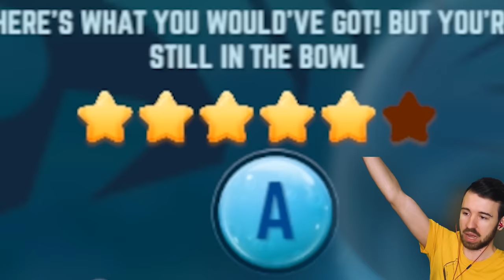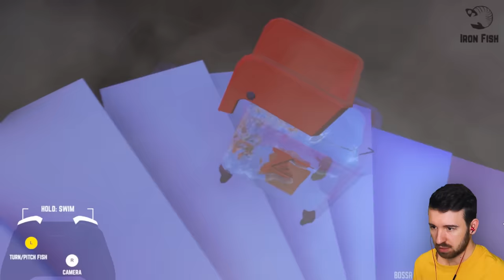ЮДЖИН - РАЗБИТАЯ РЫБА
Устраиваю побег из аквариума в I am Fish!